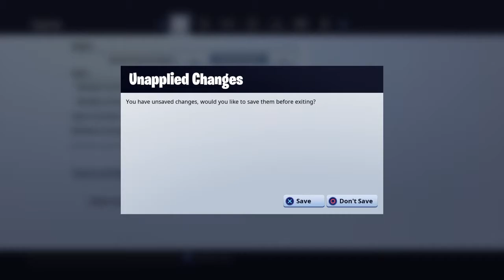Fortnite my cousin got 2nd place